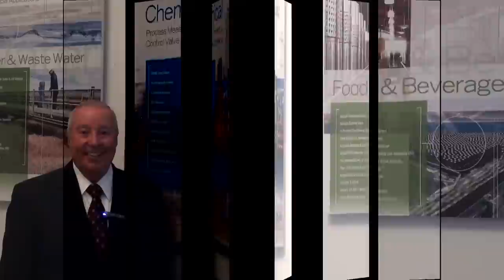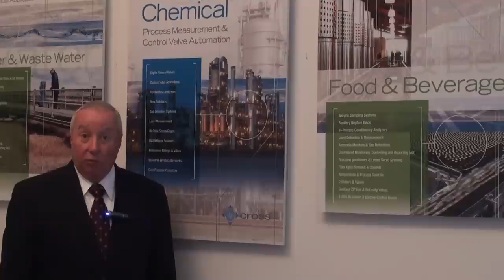Welcome to Cross Company with CEO Steve Earley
Steve Earley, CEO Cross Company, give a brief overview of the company.